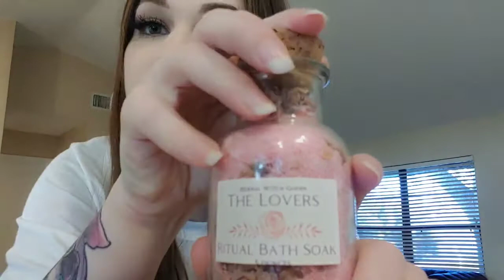Herbal Witch Goods UNBOXING!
🌿Herbal Witch Goods Etsy

You should check out this Etsy shop

🌿Herbal Witch Goods Youtube

🌿Herbal Witch Goods IG

🌿Herbal Witch Goods FB